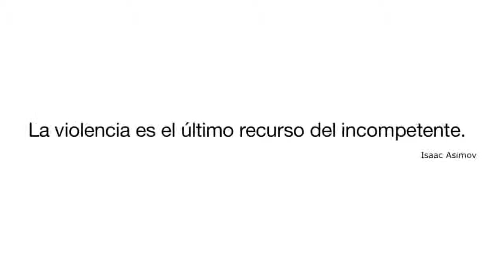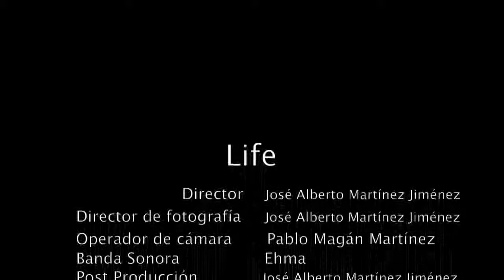Life.flv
Representación del maltrato a través de una taza, objeto cotidiano de uso diario.